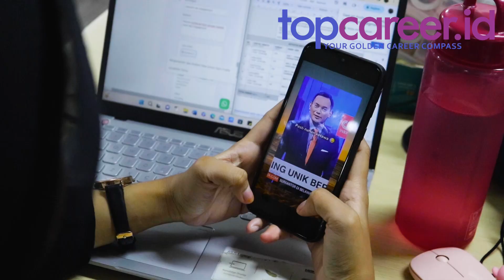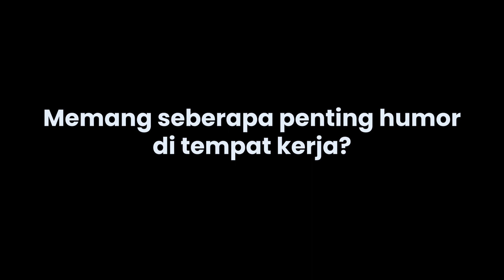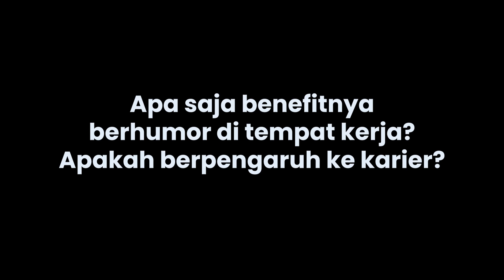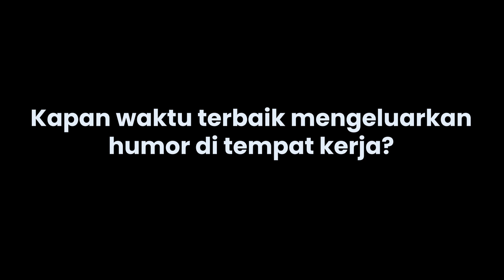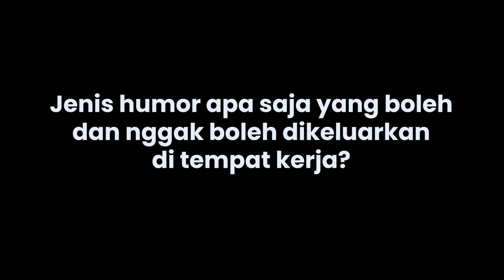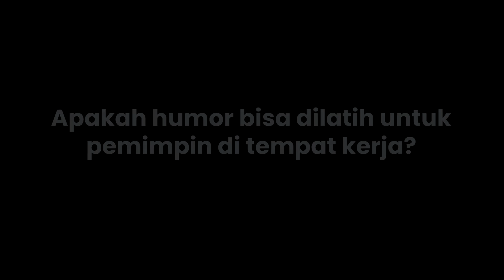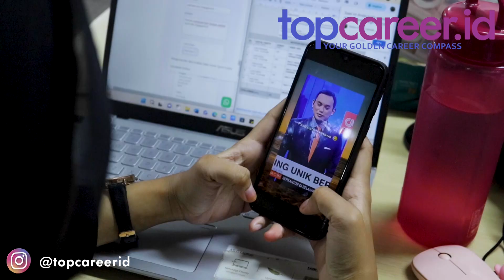Boleh Ngga Sih Becanda di Tempat Kerja???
Ternyata candaan serta humor di tempat kerja adalah sesuatu yang diperlukan lho. Tapi tentu saja, tak semua hal bisa jadi bahan candaan. Kali ini Yasser Fikry, Chief Creative Officer Institut Humor Indonesia Kini (Ihik3) akan membongkar cara berhumor yang tepat ditempat kerja.

Dan buat kamu yang membutuhkan informasi seputar dunia kerja bisa langsung kunjungi website topcareer.id atau kepoin instagram @topcareerid dan tiktok @topcareer.

The Best Time, Feelin Fine, Groovy Town, Shake Head.